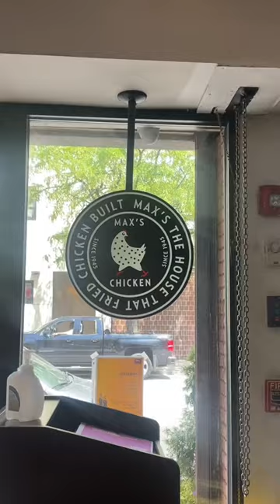Filipino Food with us at Max’s Filipino Cuisine Jersey City.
Amazon storefront: